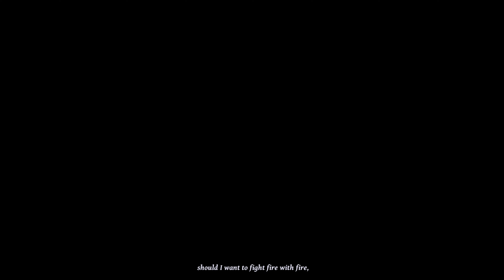HELLSLAVE Gameplay Demo / RPG, Dungeon Crawler, Dark Fantasy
Hellslave to RPG typu dungeon crawler osadzone w mrocznej krainie fantasy. Gracz wciela się w śmiałka, który zawiera pakt z diabłem, aby ocalić resztki ludzkości. Rozgrywka koncentruje się na eksplorowaniu lochów i walce. Gra zadebiutowała wyłącznie na PC. Przed nami pierwsze 20 minut z gry Hellslave. Zagrajmy w Hellslave na PC.